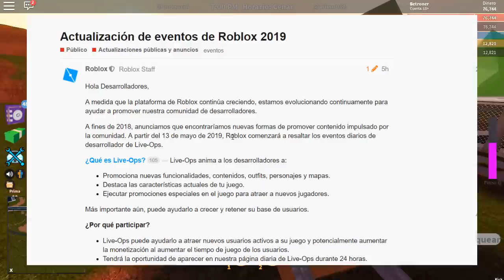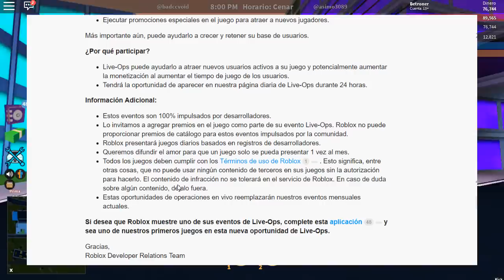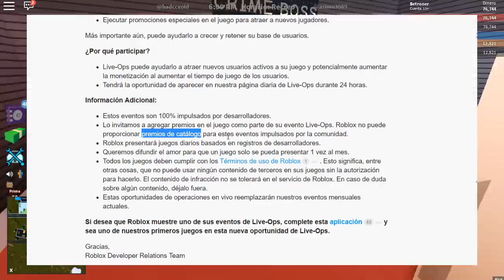Live-Ops: Evento de Roblox DIARIO (Nuevos eventos Roblox 2019) Developer Events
LIVE OPS! Eventos diarios de Roblox! Siempre subimos los nuevos eventos de ROBLOX y así conseguimos premios y objetos gratis, ninguno se nos resiste!

Dale un poderoso LIKE al video y déjanos tus comentarios, nos hace mucha ilusión leeros y ver que opináis!